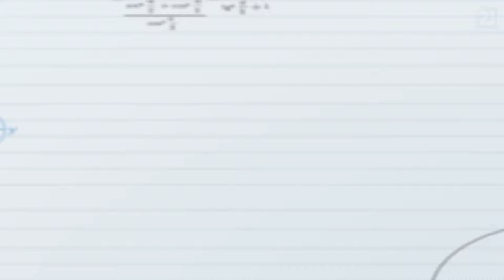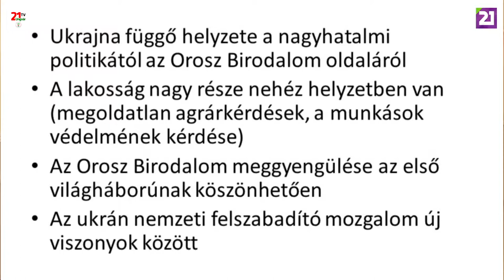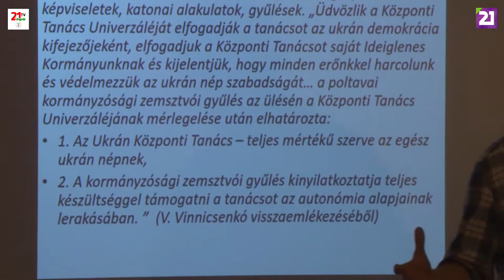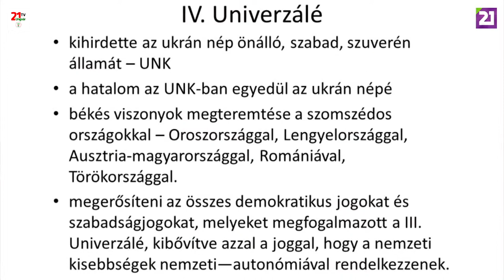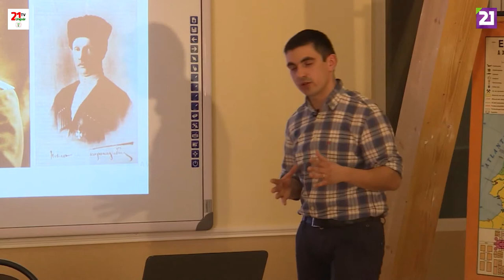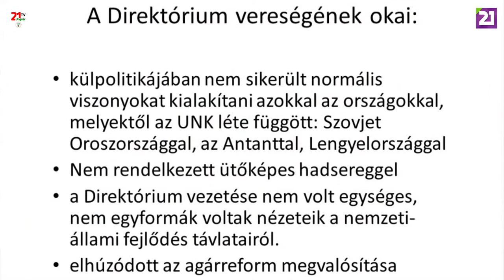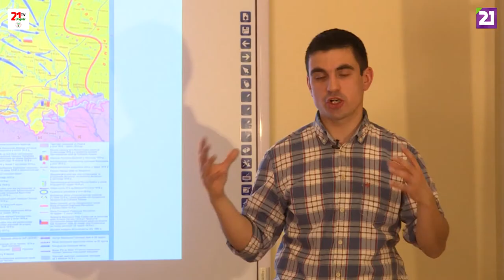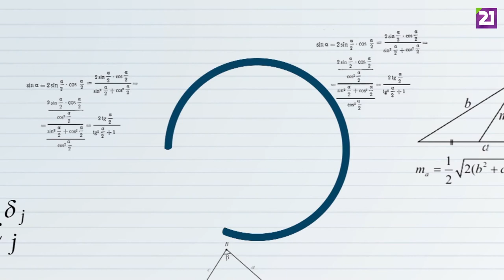TV21 UNGVÁR - OSKOLA 21. ADÁS ZNO - UKRÁN TÖRTÉNELEM (2019.04.20)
Az I. világháború átformálta egész Európát, hiszen közvetlenül és közvetetten is hozzájárult nagyhatalmak bukásához ás átalakulásához. Ukrajnában, ebben az időszakban forradalmak- forradalmakat követtek, mai adásunkban Turi László segítségével ebbe az időszakba kaphatunk betekintést. Tartsanak velünk az Oskolában!